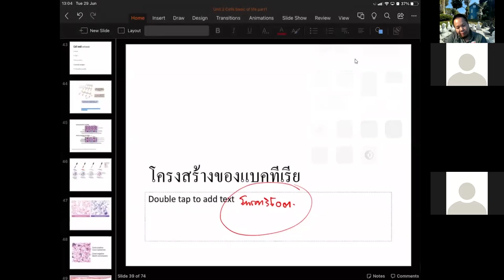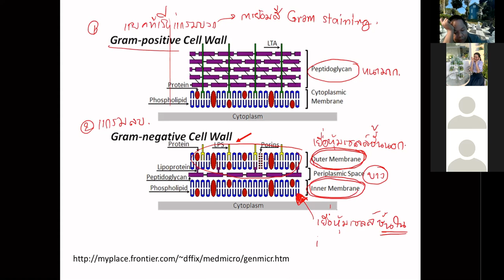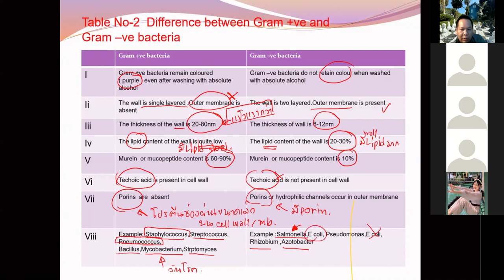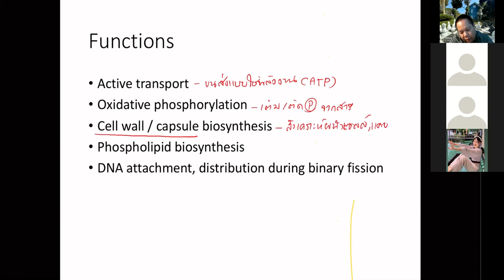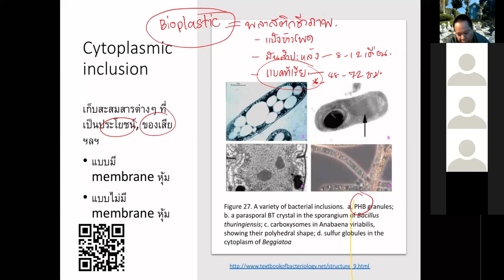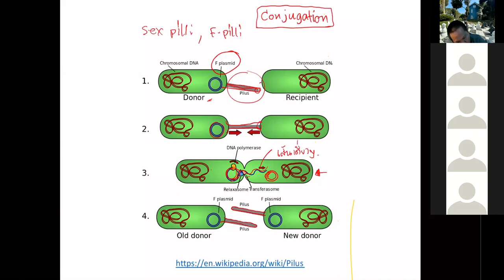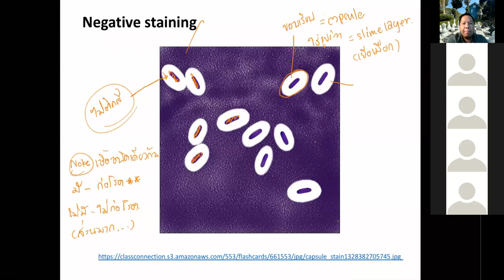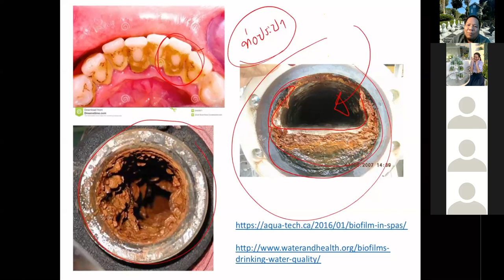เซลล์ พื้นฐานของสิ่งมีชีวิต part.1 (ช่วงบ่าย) l NU64 Biochemistry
บันทึกการสอน 29 มิ.ย. 64
รายวิชาชีวเคมีสำหรับนักศึกษาพยาบาล
เซลล์, พื้นฐานของชีวิต part1 (ช่วงบ่าย)
- ทฤษฎีเซลล์
- ประเภทของเซลล์
- ส่วนประกอบและหน้าที่ของเซลล์